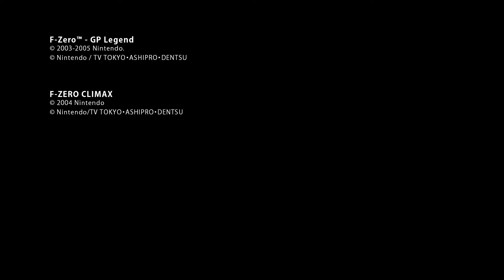Nintendo Switch Online - Game Boy Advance October 2024 Game Update Trailer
F-Zero - GP Legend and the Japan-only title, F-ZERO CLIMAX, are about to tear up the track on the Game Boy™ Advance – Nintendo Switch Online library on the Nintendo Switch system. Starting Oct. 11, Nintendo Switch Online + Expansion Pack members will be able to join Captain Falcon and an eclectic cast of racers in these two F-Zero games that were originally available on the Game Boy Advance system!